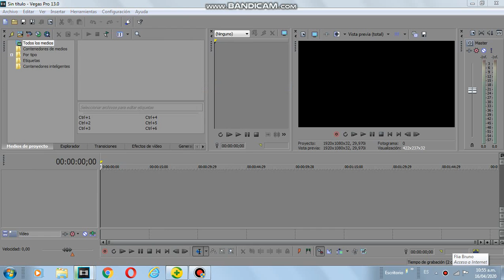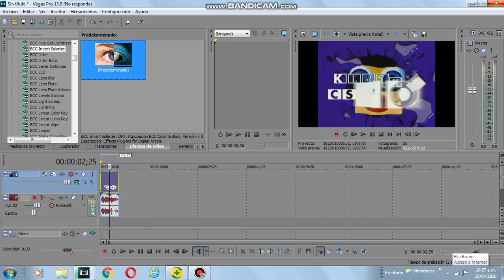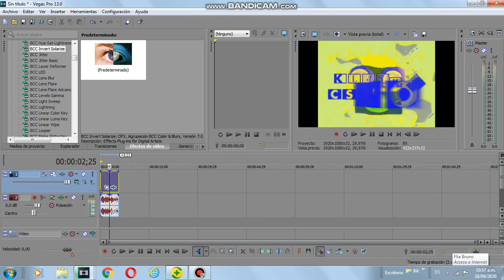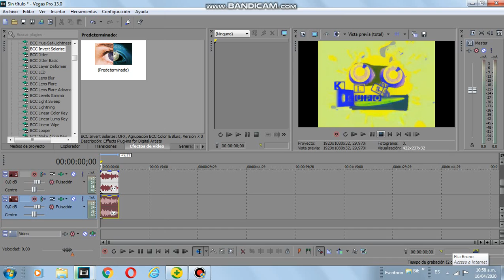{REQUESTED} How to make G Major 2 (BCC Version)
Requested by ALE2018.